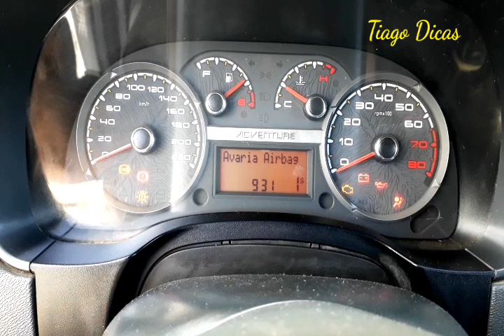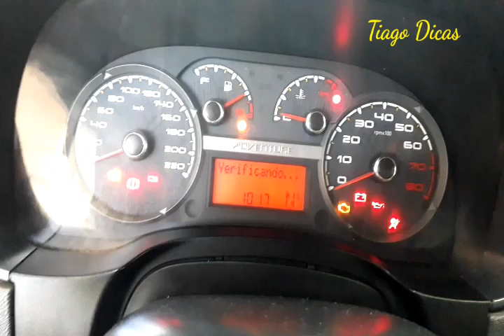(DEFEITO COLOCADO) luz de anomalias no painel da linha fiat palio strada (DEFEITO RESOLVIDO )